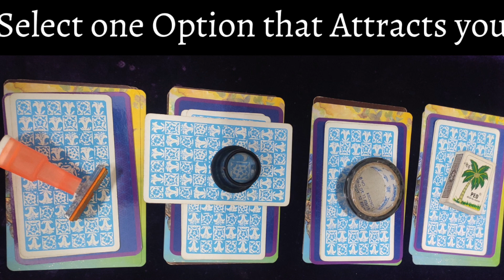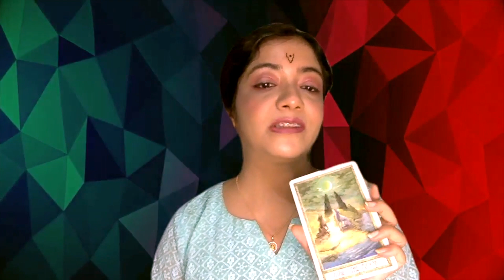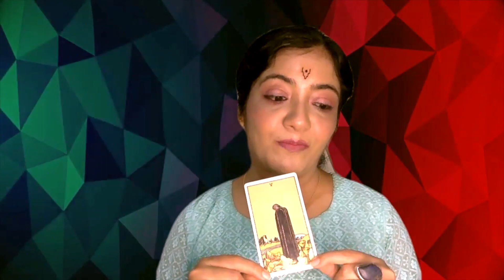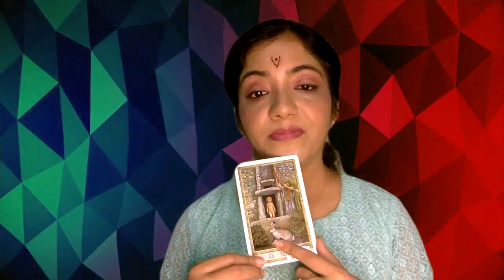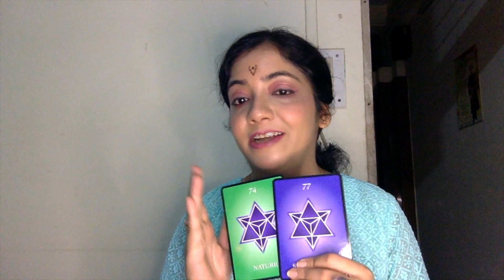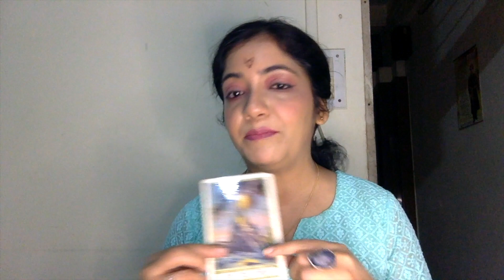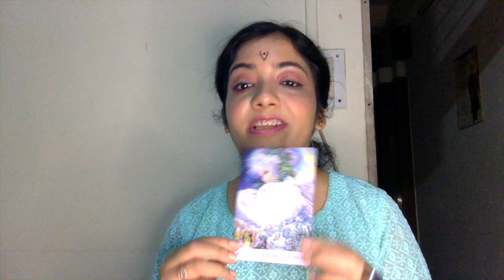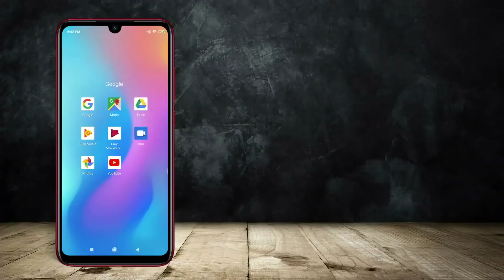★Pick a Card Will you get Govt Job or not?★ in English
Are you preparing and dreaming to get a govt job? But not able to get it? Check out this video, whether you’ll get a govt job or not is predicted. Select one option that attracts you and watch its corresponding video from time stamps below

Time Stamps-
1. Stamp - @2:58, 2. Magnifying Lens - @8:47, 3. Tape - @15:16, 4. Match Box - @20:40.

1. Druid Craft Tarot
2. Rider Waite Tarot
3. Nature’s Whispers Oracle
4. Numerology Oracle